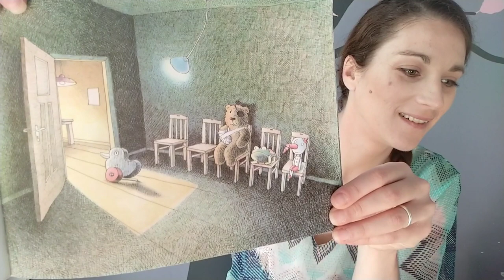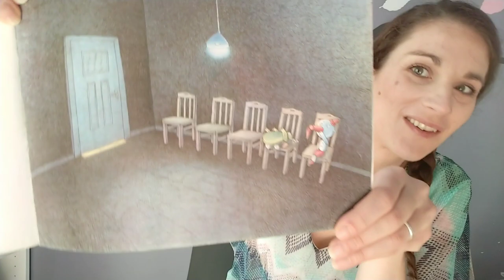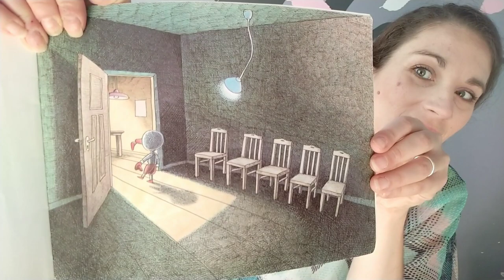Séquence Le cinquième : séance 1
Aujourd'hui, je vous raconte Le cinquième de Norman Junge et Ernst Jand, aux éditions de l'école des loisirs.
Nous travaillerons autour de cet album cette semaine.